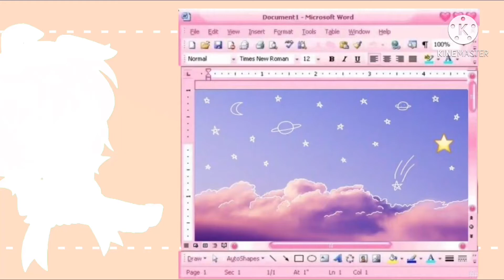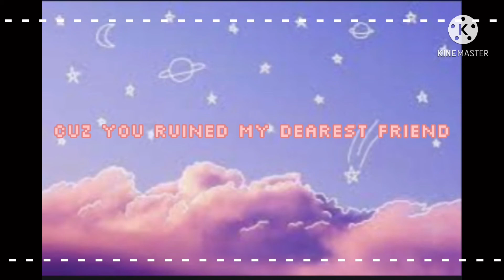Playing tower of heck BUT it’s like royal high is real life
If you want to do this use KineMaster